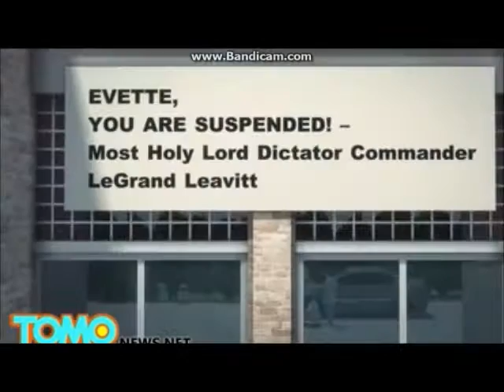The Lyrick Studios Video and Audio Collection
Now in Thrift Stores and GoodWills and Salvation Army Stores Everywhere!